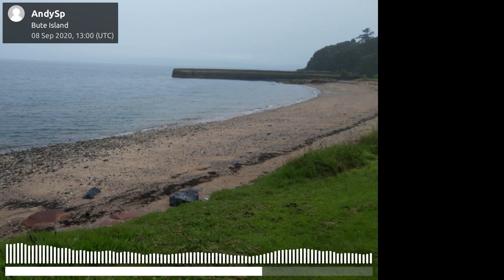AndySp: Bute Island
30 Days of Walking

For Sound Walk September 2020, walk · listen · create created a collaborative sound walk. Everyone was invited to participate in this project involving scores of participants, with the aim of creating a 30-day sound walk.

08 Sep 2020, 13:00 (UTC)

I will be on holiday on the island of Bute and I thought I would walk along the road and beaches that run from Ascog to Kerycroy